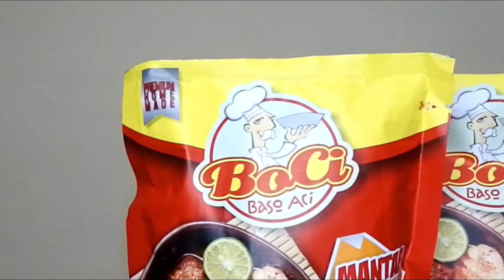REVIEW BAKSO ACI II MAGELANG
Hallo guys
Bakso Aci ini menerima pesanan , Info :
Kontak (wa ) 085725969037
Daftar Menu :
BAKSO ACI
- Baso Aci Lada Haseum Rp 18.500
- Baso Bolotot Rp 19.000
- Bascom Tom Yam Rp 19.000
- Boci Geprek Rp 19.000
- Boci Sambal Ijo Rp 24.000
- Boci Tulang Rangi Rp 25.000
- Boci Sambal Goang / Sambal Merah Rp 26.500
SEBLAK
- Seblak Soaci Rp 18.500
- Seblak Original Rp 24.500
- Seblak Tulang Rawan Rp 26.500
- Seblak Mi Baso Rp 27.000
CUANKI
- Cuanki Boci Rp 16.000
- Cuanki Ginding Rp 16.000
- Cuanki Spesial Rp28.500
BATAGOR
- Batagor Kuah Rp 28.500
MIE
- Mie Kocok Bandung Rp 28.500